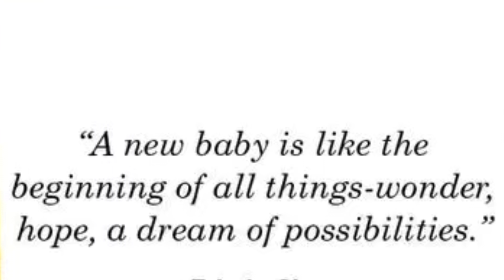Baby Talk Tuesday’s…Heavenlee! Full body silicone onesie baby! A change & chat